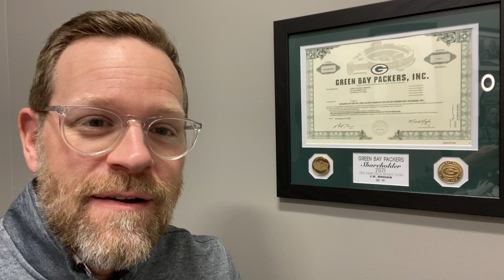From Spectator to Owner | Leading in the Trenches, and Taking Ownership Today